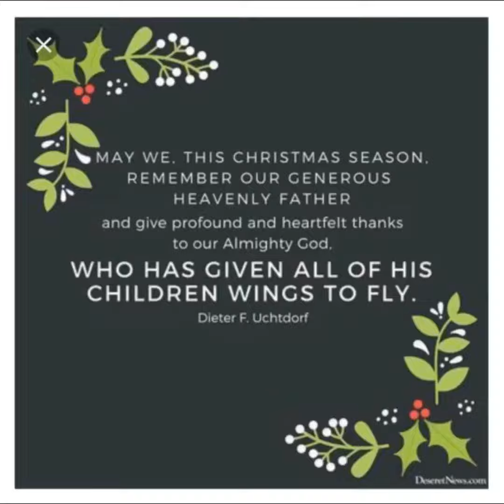Temple Square 2018